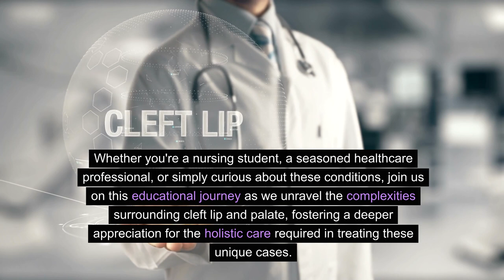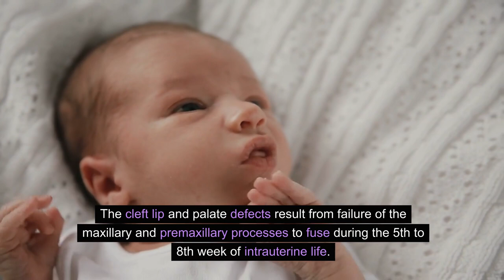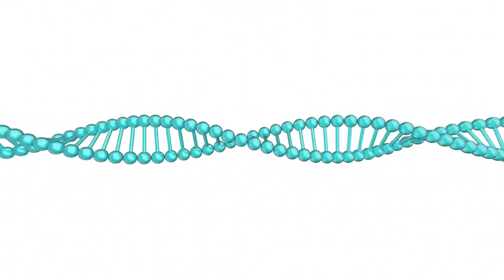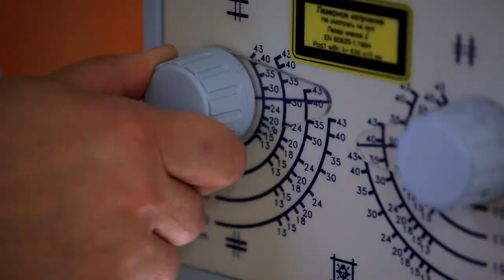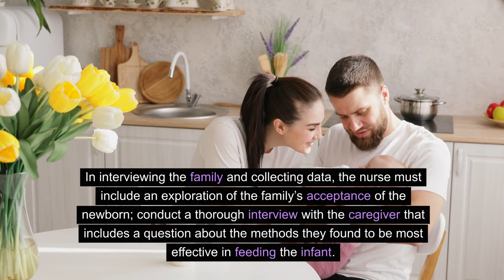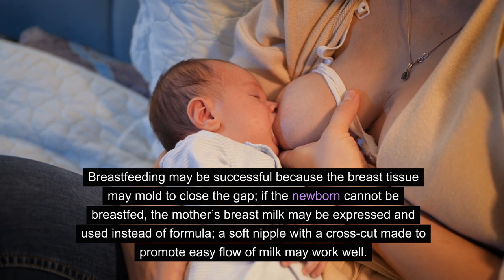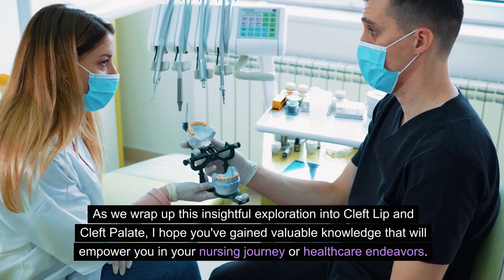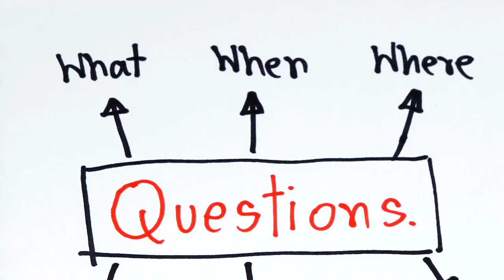Cleft Lip and Cleft Palate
A brief overview of Cleft Lip and Cleft Palate for Nurses